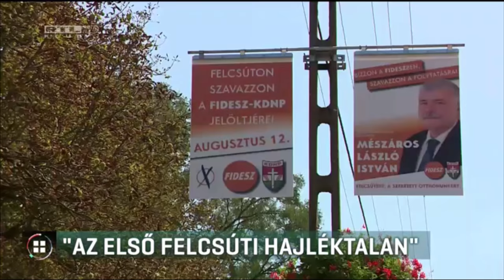RTL Híradó: Felcsút, Mészáros és Mészáros